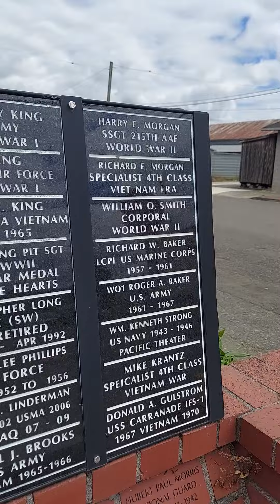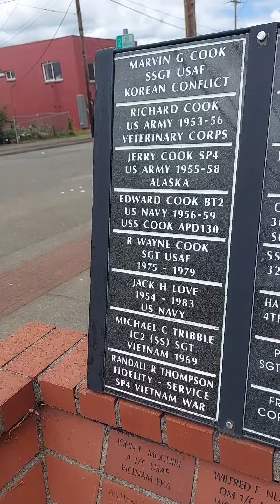Thanks for giving your life to Protect our Country, Gratitude!!